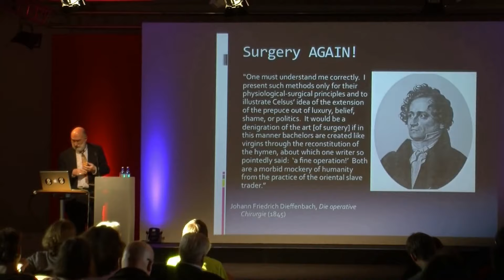How to Pronounce Friedrich (Real Life Examples!)